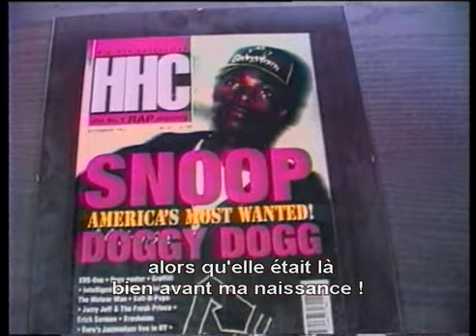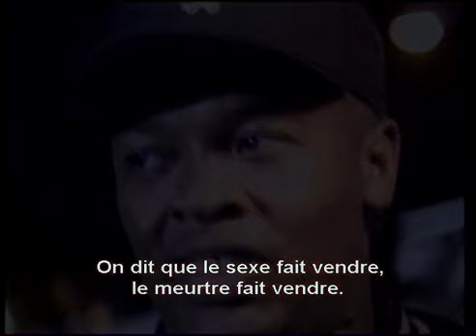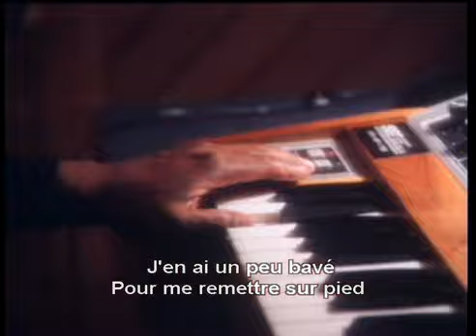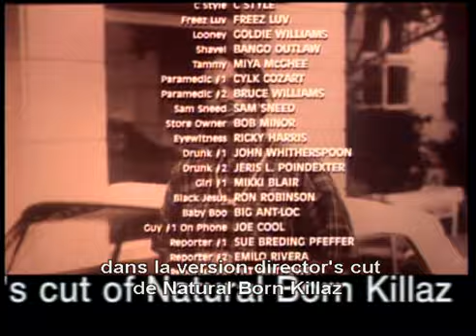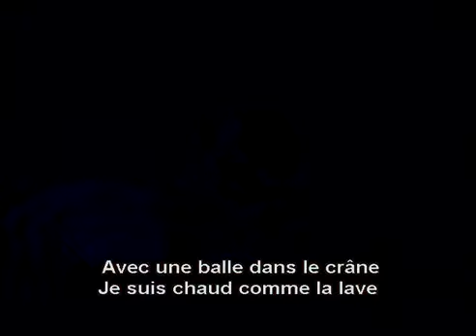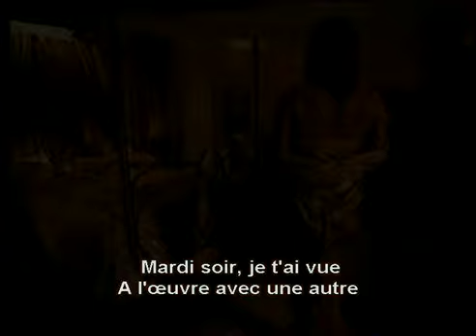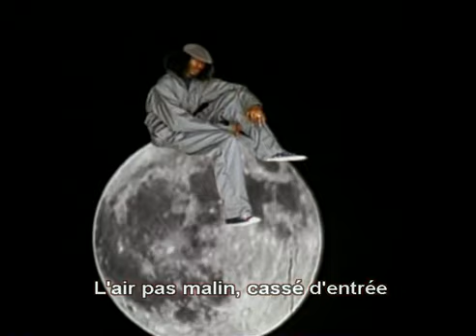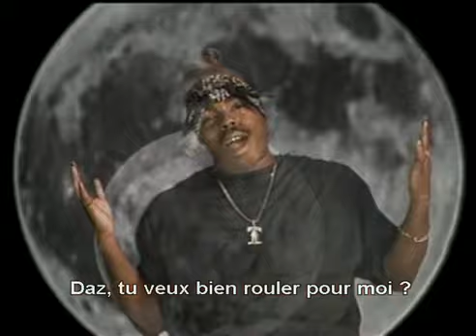Calvin Broadus Murda Was The Case Fr